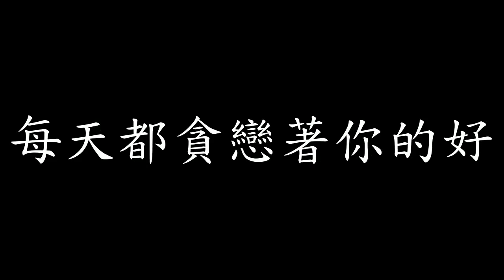[Lycric Factory繁歌詞]學貓叫_小潘潘&小峰峰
學貓叫_小潘潘&小峰峰

作詞：小峰峰
作曲：小峰峰
演唱：小潘潘&小峰峰

小潘潘：
我們一起學貓叫
一起喵喵喵喵喵
在你面前撒個嬌
哎呦喵喵喵喵喵
我的心臟砰砰跳
迷戀上你的壞笑
你不說愛我我就喵喵喵

小峰峰：
每天都需要你的擁抱
珍惜在一起的每分每秒
你對我多重要
我想你比我更知道
你就是我的女主角

小潘潘：
有時候我懶的像只貓
脾氣不好時又張牙舞爪
你總是溫柔的
能把我的心融化掉
我想要當你的小貓貓

合：
我們一起學貓叫
一起喵喵喵喵喵
在你面前撒個嬌
哎呦喵喵喵喵喵
我的心臟砰砰跳
迷戀上你的壞笑

我們一起學貓叫
一起喵喵喵喵喵
我要穿你的外套
聞你身上的味道
想要變成你的貓
賴在你懷裡睡著
每天都貪戀著你的好

合：
我們一起學貓叫
一起喵喵喵喵喵
在你面前撒個嬌
哎呦喵喵喵喵喵
我的心臟砰砰跳
迷戀上你的壞笑

我們一起學貓叫
一起喵喵喵喵喵
我要穿你的外套
聞你身上的味道
想要變成你的貓
賴在你懷裡睡著

我們一起學貓叫
一起喵喵喵喵喵
在你面前撒個嬌
哎呦喵喵喵喵喵
我的心臟砰砰跳
迷戀上你的壞笑

我們一起學貓叫
一起喵喵喵喵喵
我要穿你的外套
聞你身上的味道
想要變成你的貓
賴在你懷裡睡著